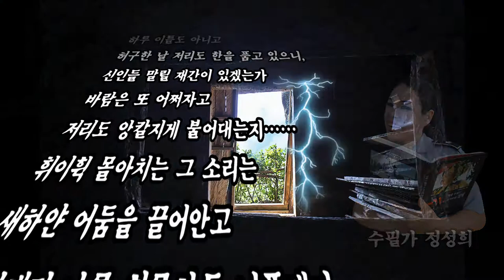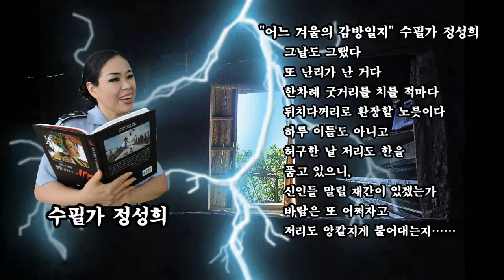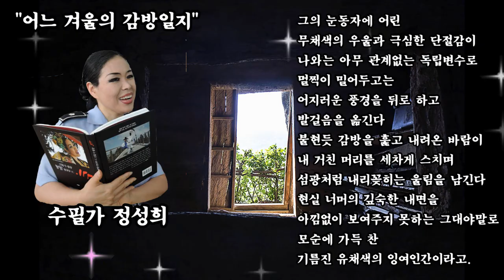"어느 겨울의 감방일지" /글 수필가/정성희/편집/영상김감독